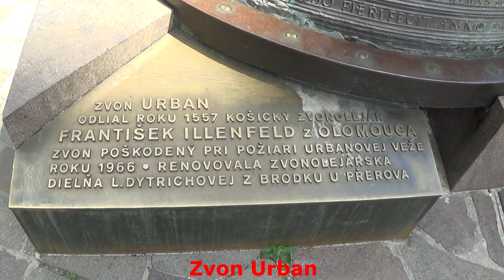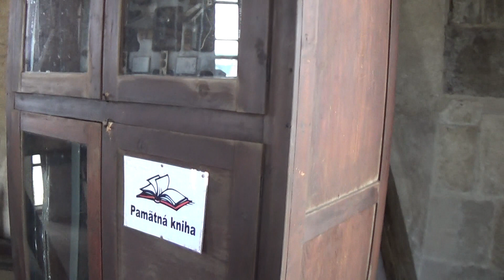Košice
Košice - ulice Hlavná,
Katedrála svaté Alžběty,
Zpívající fontána,
Kostol Najsvätejšej Trojice,
Štátne divadlo,
Fontána znamení,
Immaculata,
Čermeľský potôčik,
Kostol sv. Antona Paduánskeho,
Zvon Urban,
Žigmundova veža - výplaz nahoru a výhled.